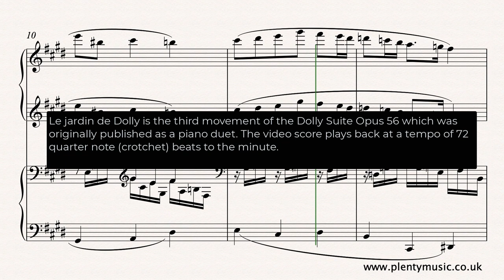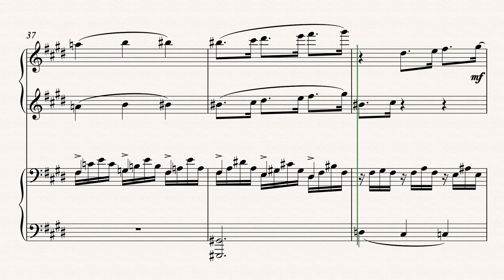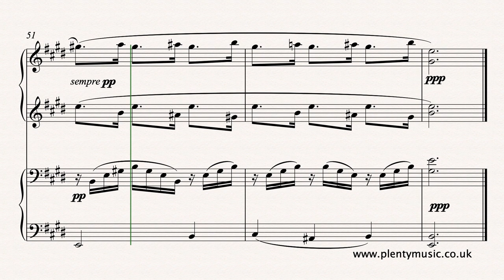Fauré G. | Le jardin de Dolly (from the Dolly Suite Opus 56) arr. piano duet | Sheet Music Video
Le jardin de Dolly by Fauré is the third movement of the DollySuite Opus 56 originally published as a pianoduet.

The two piano parts Primo and Secondo can be downloaded separately as “accompaniments” enabling players to enjoy an ensemble music experience playing either the Primo or Secondo part The Primo part sounds on the right channel of the stereo signal and the Secondo part sounds on the left channel. Accompaniment 1 plays at 69 quarter note beats (crotchet) to the minute, Accompaniment 2 at 72 quarter note (crotchet) beats to the minute and Accompaniment 3 at 76 quarter note beats (crotchet) to the minute. There is a 4 bar click beat before the music starts playing to give a clear pulse to players.

The video score plays back at a tempo of 72 quarter note (crotchet) beats to the minute. When performing the music there is an opportunity to slow down at the ends of phrases and then return to a tempo at the start of the next phrase and this approach is featured in both the realisation and the accompaniments. Gabriel Fauré’s LejardindeDolly is a lovely piano duet to play. Once you notice the detail of the scoring then you begin to appreciate the beauty of the writing and scoring. Use of the sustaining pedal to communicate the range of the harmonic colour is recommended and but not indicated in the sheet music score. The movement technically is not difficult to play but it does require careful reading and understanding of the contexts of the parts particularly when the melody moves to one of the inner parts. Too many duettists play this music too quickly which makes it rather abrupt as such and some of the reflective quality is lost. There are many recordings from both recent times and the recording archive which are worth exploring. The modal element that features in so much of Fauré’s music stems back to the fact that the composer like many French musicians was trained in the traditions of church music which referenced the old scales used particularly in the singing of plainchant. When performing printing two pages of music on to one side of A4 offers a practical solution for players.